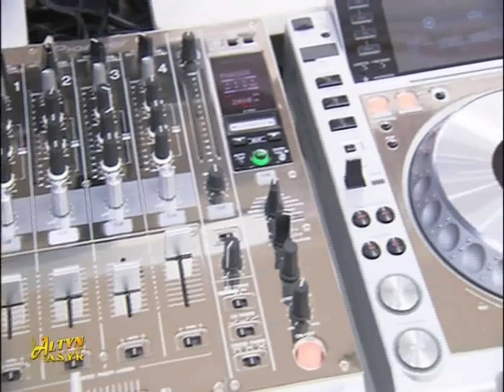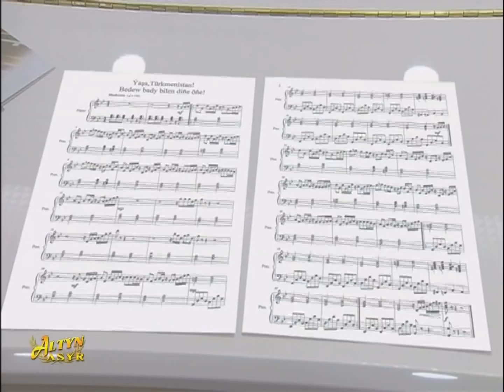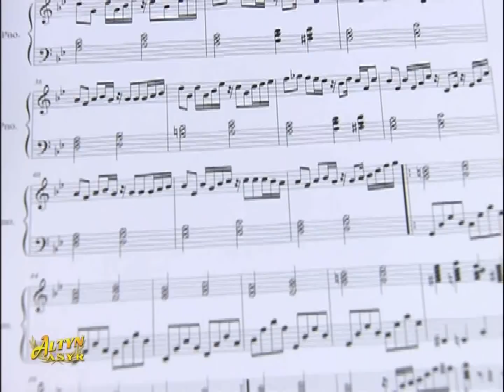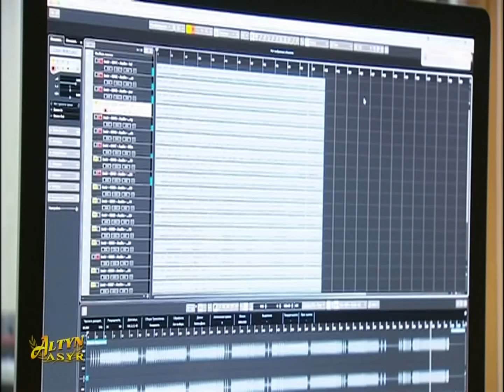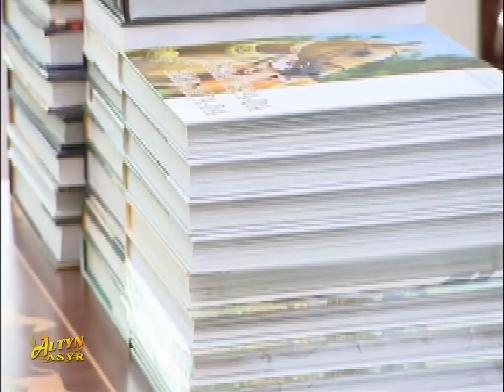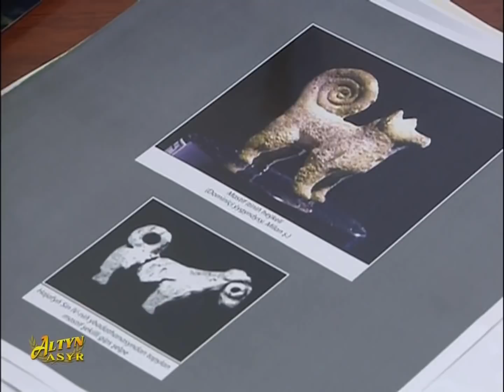Watan Habarlary 04.08.2019